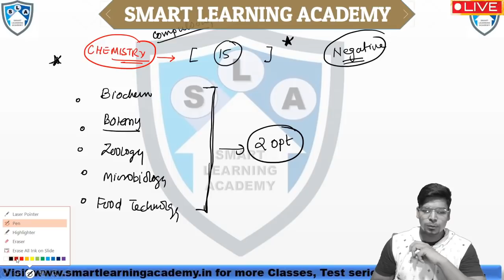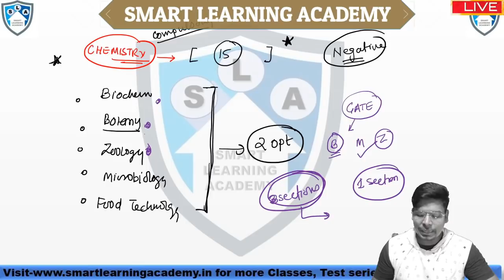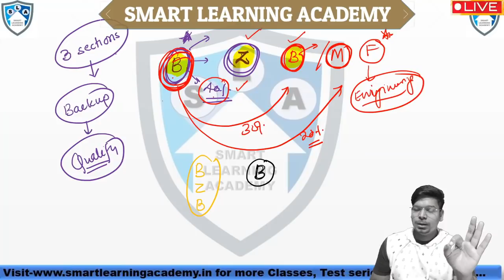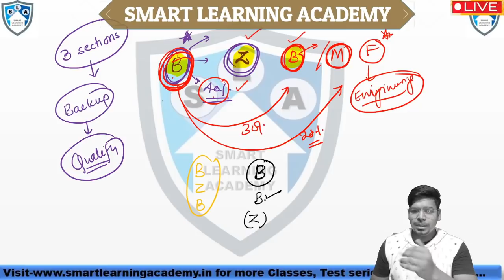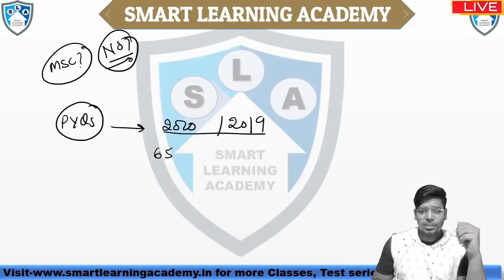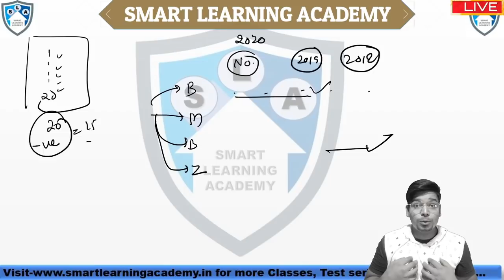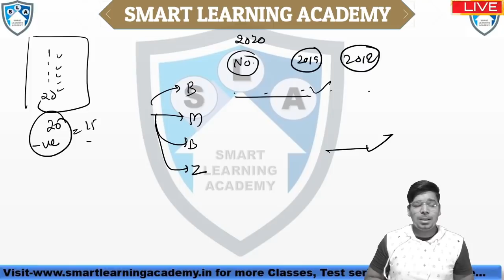GATE-2021-XL (Lifescience) ||Subject selection||CSIR-NET||DBT||ICMR